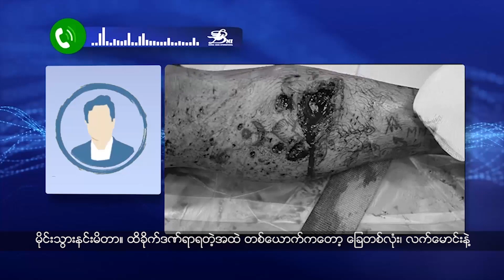နမ့်ပေါင်ရွာက စစ်ဘေးရှောင် ကိုယ်ဝန်ဆောင်မိခင်နဲ့ မွေးကင်းစကလေးတွေ ဆေးကုသဖို့ အကူအညီလိုအပ်နေပါတယ်။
- ကျောက်မဲမြို့နယ်ကပြည်သူတွေ ငါးသွားမျှားရင်း မိုင်းနင်းမိပြီး ထိခိုက်ဒဏ်ရာရရှိခဲ့ပါတယ်။

- ပင်လုံမြို့က ခေါက်တဲန်လို့ခေါ်တဲ့ သရေစပြုလုပ်နည်းကိုလည်း တင်ဆက်ပေးသွားပါမယ်။